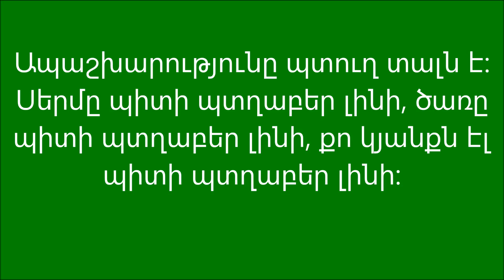Ապաշխարությունը պտղաբերություն է, որի համար Աստված ժամանակ է տալիս ու գալու է բերքահավաքի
Ապաշխարությունը պտուղ տալն է: Սերմը պիտի պտղաբեր լինի, ծառը պիտի պտղաբեր լինի, թէ չէ անպտուղ ճյուղերը կտրվում աստիճանաբար չորանում են ու նետվում կրակի մեջ: Ու այս մասին նույնպես Տեր Հիսուսը հստակ ասեց Վերջին Ընթրիքի ժամանակ: Այ, կարդացեք Ավետարան ըստ Հովհաննեսի, գլուխ 15:

Մեզանից ամեն մեկը պիտի հարցնի իրեն, արդյո՞ք ես այսօր ավելի պտղաբեր եմ, քան թէ երեկ: Եթե առաջ չգնանք, կկորչենք: Տերն Անպտուղ Թզենու առակում ցույց է տալիս թէ Աստված համբերատար է: Նա համբերում է, ժամանակ է տալիս, որպեսզի ավելի շատ մարդիկ զղջան, ապաշխարեն ու փրկվեն: Տեսնու՞մ էք, Աստված ավելի շատ ժամանակ է տալիս անպտուղ թզենուն, բայց բերքահավաքի, այսինքն բոլոր մարդկանց ահեղ դատաստանի օրը որոշված է: Ոչ մեկս չենք փախնելու դրանից: